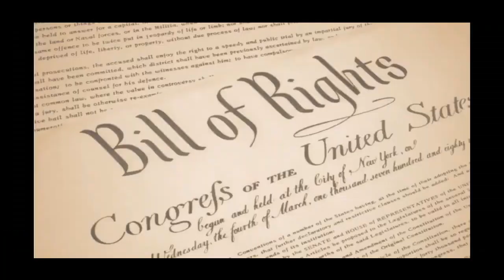Multiple Fatalities, Airplane Crashes Into Victoria Home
UPDATE 9:45 P.M: The Carver County Sheriff's Office says that there are "multiple victims" and no survivors from the plane that crashed in downtown Victoria Saturday.

Details of those on the plane have not been released, but the FAA says the plane had departed Alexandria Municipal Airport and was en route to Flying Cloud Airport in Eden Prairie when it came down around 5:40 p.m.

The plane struck a house as it came down. No residents were injured.

6:15 P.M. UPDATE

A plane has crashed in a residential area of Victoria – west of Chanhassen – in the western outer ring of the Twin Cities metro area.

Details are extremely limited, but MnDOT says Highway 5 is closed in both directions between Steiger Lake Lane and Victoria Drive "due to an air crash."

Authorities have yet to confirm any details, but police scanner and aviation social media groups have reported that a plane struck a house and led to a fire. A video posted to Twitter shows some of the scene.

An aviation expert on the Minneapolis-St. Paul Aviation Spotting Facebook group found a flight track that shows a 1992 Mooney M.20-M that tracked from west to east over Lake Waconia and then flew over Highway 5 before crashing.

The post shows aviation information to suggest that the aircraft was descending at 9,600 feet per minute prior to the crash.

This is a developing story.